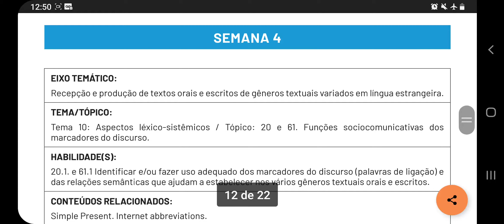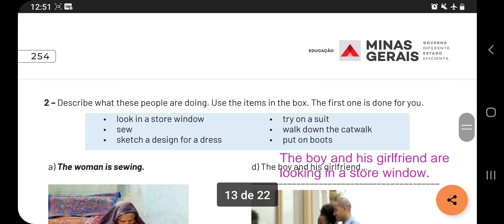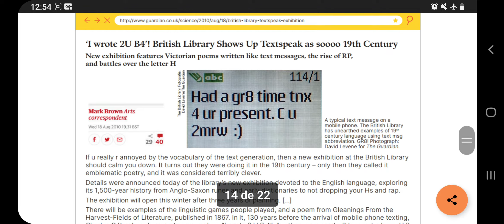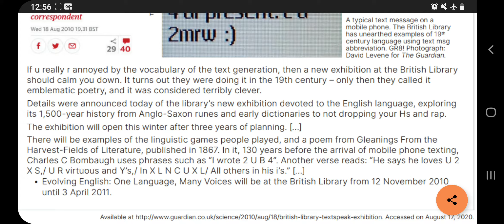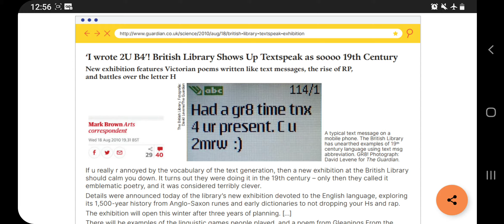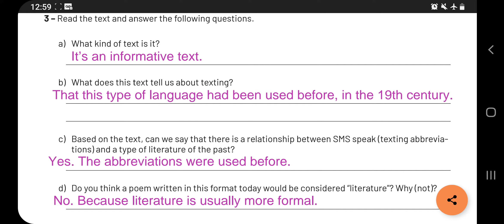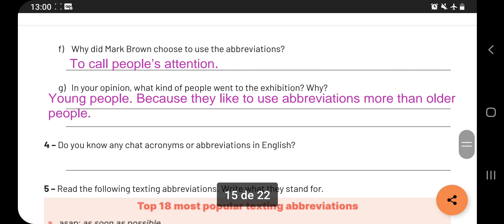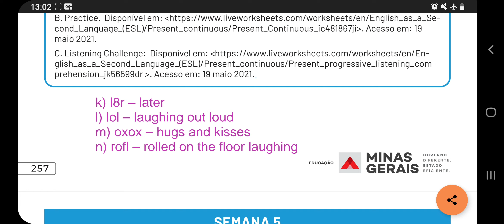PET 3-2021 de Inglês - 3º ano EM - Semana 4